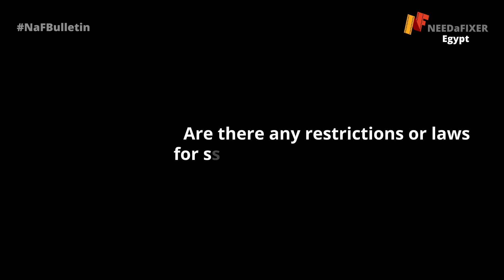Filming in Egypt post-COVID19 // NEEDaFIXER Egypt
NaFBulletin Egypt

Want to film in Egypt? Ramy from NEEDaFIXER Egypt is here with all the current information about filming in the area.

With the filming industry changing drastically during and after the pandemic, our new segment NaFBulletin aims to inform people from all around the world about the current filming situation in several countries. Stay informed, stay safe!